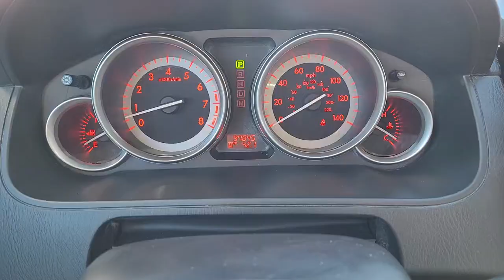2012 MAZDA CX-9 Pleasant Hill, Des Moines, Ames, Cedar Rapids, Iowa City, IA C45912P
Brilliant Black Used 2012 MAZDA CX-9 available in Pleasant Hill, Iowa at Kars Inc. Servicing the Des Moines, Ames, Cedar Rapids, Iowa City, IA area,

Kars Inc
5701 NE 12th Ave